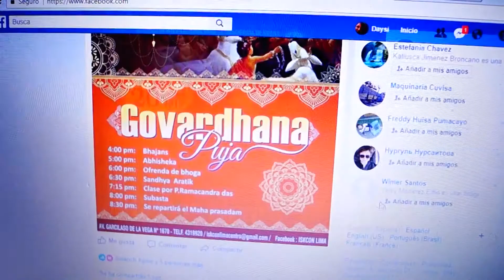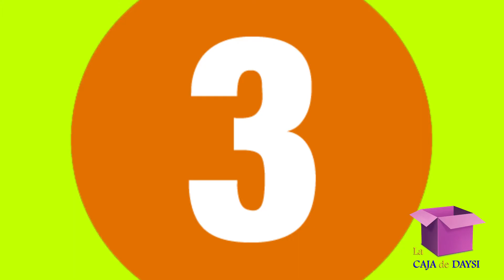DÍA DE LA MEDICINA NATURAL || SALUD- LA CAJA DE DAYSI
¡Haribol amigos!

¿Quieren saber si me volví rastafari? Pues ya lo verán en este videito. Mientras tanto, les cuento que en esta ocasión podremos saber algo más sobre la medicina natural.